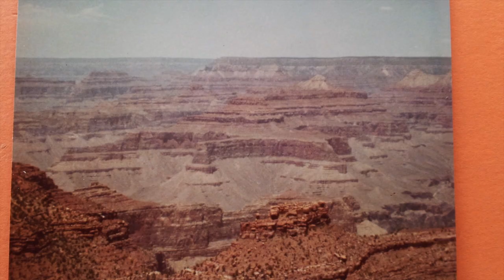4,480 Mile Bicycle Trip and 5000 Mile Tandem Bicycle Trip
This video shows pics from a bicycle trip of 4,480 miles and another bicycle trip me and my wife Robin did, that 2nd trip was about 5000 miles.

The music that accompanies the video is me playing a cover of a tune called, "Serenade for Summer". Chet Atkins and Jerry Reed did a version of it back in the early 70's and I tried my best to get it right. I layed down 2 tracks of my classical guitar, 1 keyboard track, and 1 percussion track.

There are many memories from these bicycle journeys, I hope you enjoy them and the music.